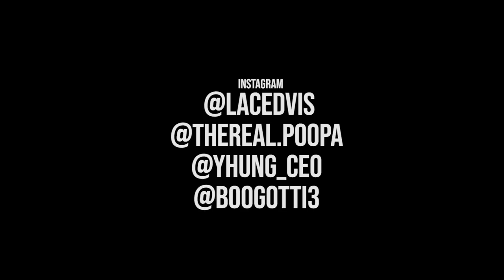Poopa Story- Poopa (Official Music Video) Shot by